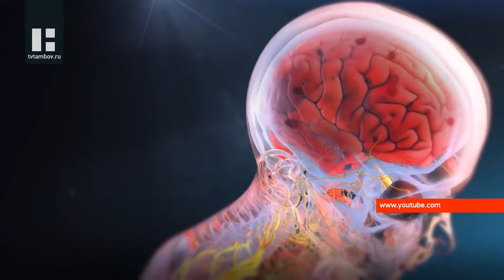НАЗДОРОВЬЕ: всемирный день рассеянного склероза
Гость в новом выпуске программы - Светлана Воеводкина, врач-невролог. Она расскажет о мифах про рассеянный склероз.